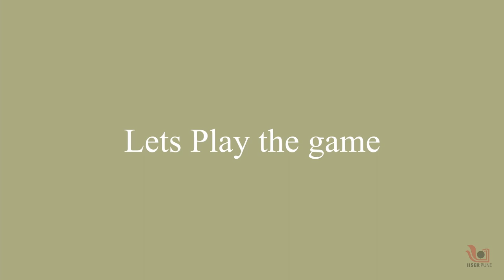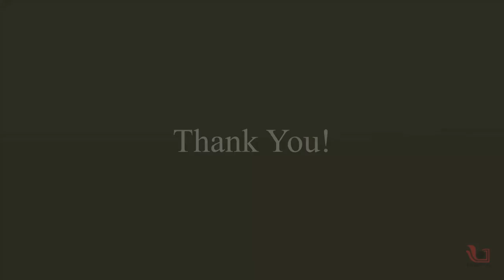Simple Abacus | Marathi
Today we are making a simple abacus by using readily available materials in the home.

Science Outreach Team: Prof. M. S. Santhanam, Prof. Harinath Chakrapani, Dr Sourabh Dube, Dr Aparna Deshpande, Shubhangi Wankhede, Ashok Rupner, Dr Neeraja Dashaputre, Dr Chaitanya Mungi, Ankish Tirpude, Shraddha Bhurkunde, Pradnya Pujari Dr Asim Auti, Shanti Pise, Shubham Patil and Rohit Piwal.